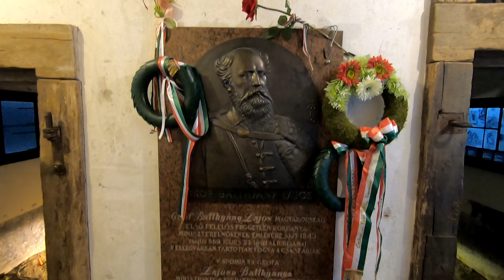Ljubljanski dvorac (Stari grad) - Ljubljana